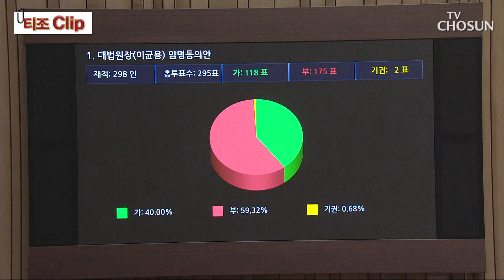이균용, 헌정 사상 두번째 대법원장 '낙마' / TV CHOSUN 티조 Clip